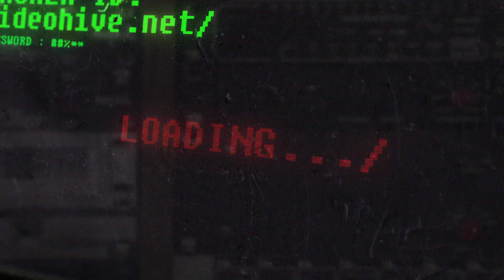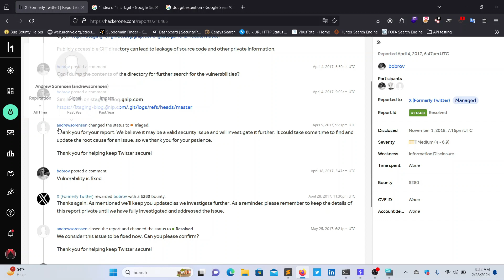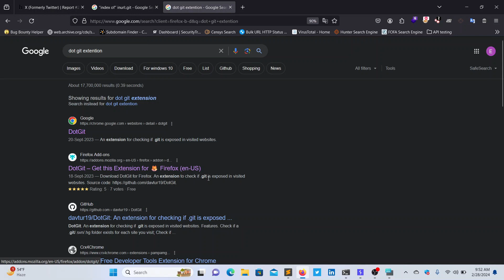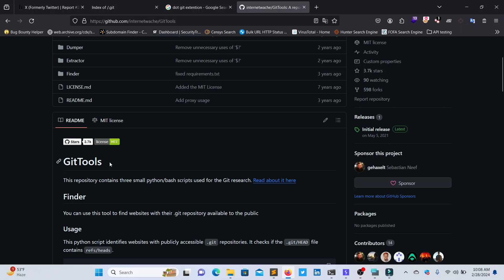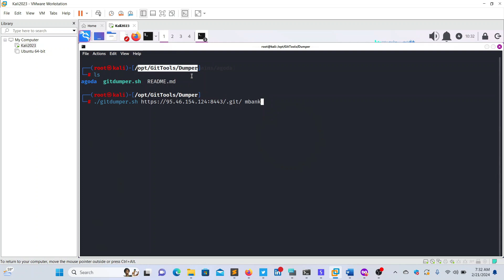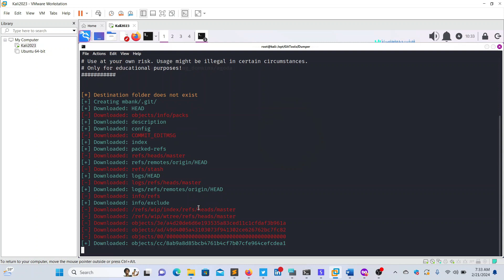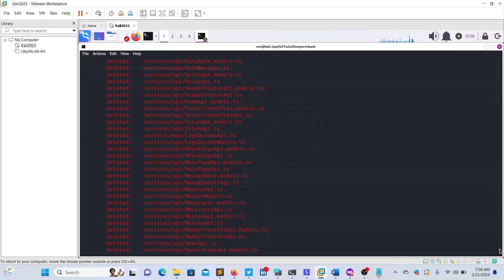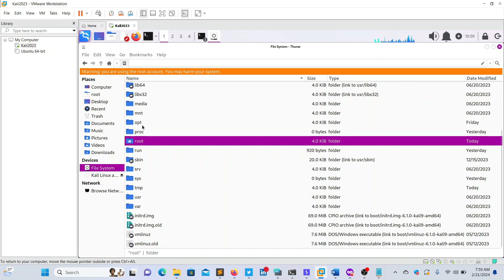Finding And Exploiting Publicly Exposed .git Files For $$$$ | Bug Bounty POC | Git repo Exposure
Git is a widely used code versioning tool for application development. It allows developers to always keep an up-to-date copy of the code and to have greater control over changes made.

Google dork to find  git repo  =  “index of” inurl:.git
Dot Git firefox extention

Prepare to be empowered as we dive deep into the world of LFI vulnerabilities and unleash the potential of your hacking skills. Let's work together to identify and mitigate web flaws, safeguarding the integrity of web applications and protecting against malicious exploits.